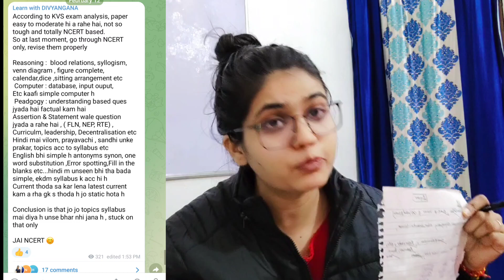KVS Exam 2023 paper Analysis | KVS Exam Analysis paper कैसा आ रहा है ? KVS PRT / TGT / PGT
KVS Exam 2023 paper Analysis | KVS Exam Analysis paper कैसा आ रहा है  ? KVS PRT / TGT / PGT @learnwithdivyangana

p~